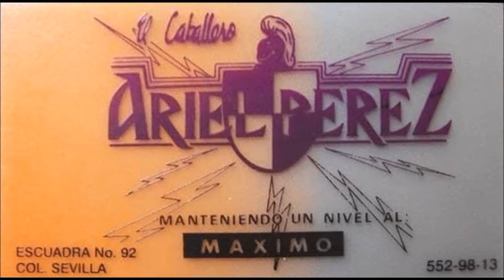ARIEL PEREZ EN PUEBLA 94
el caballero Ariel Perez amistad caracas en puebla 1994